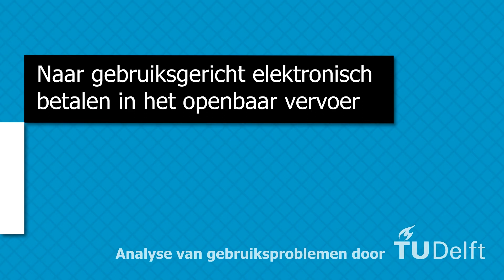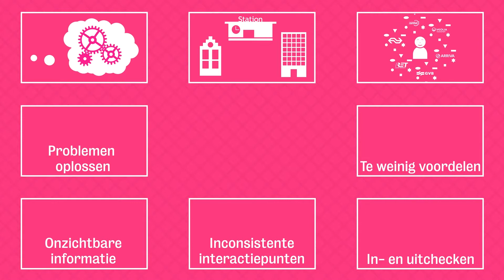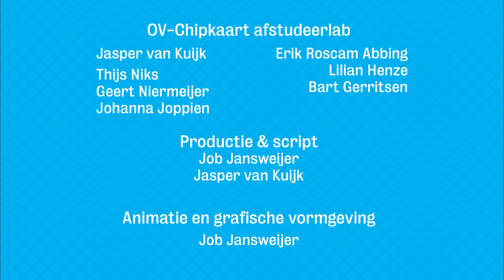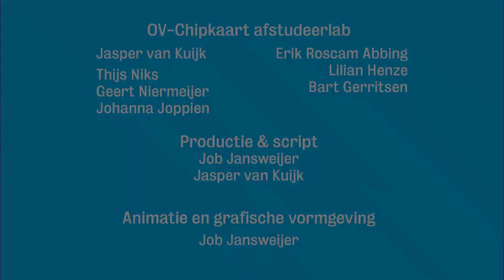Onderzoek gebruiksproblemen OV-chipkaart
Uitleg van een onderzoek naar de gebruiksproblemen van de OV-chipkaart. Door het Expertisecentrum OV-betalen van de TU Delft.

Productie & script: Jasper van Kuijk & Job Jansweijer
Illustatie & animatie: Job Jansweijer